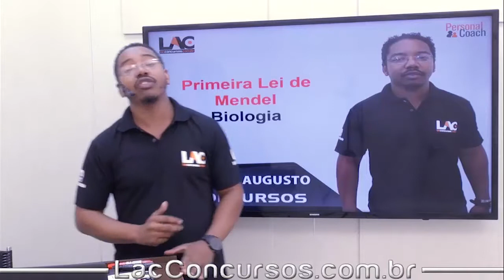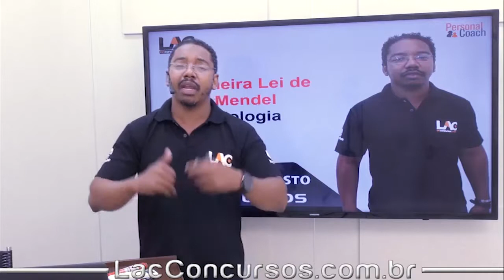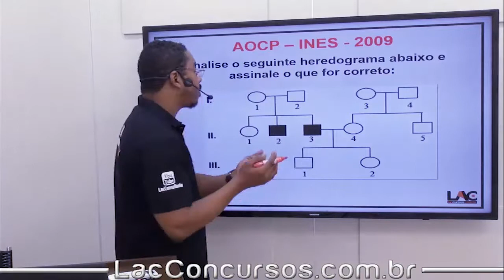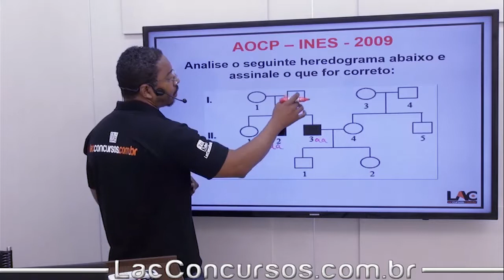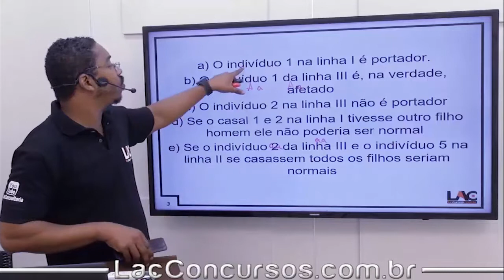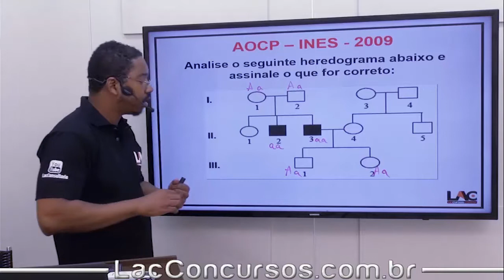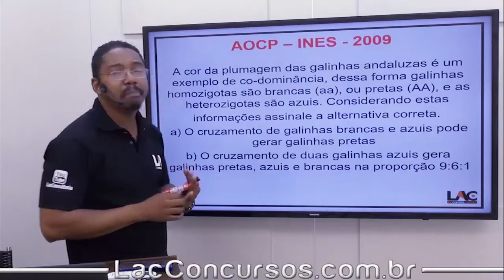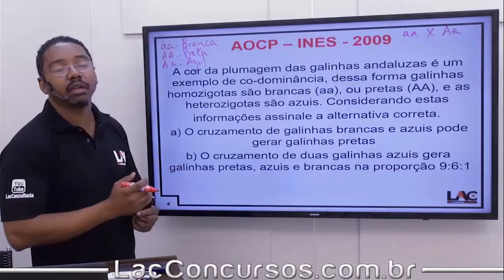Curso Magistério - SEDUC - Biologia - Primeira Lei de Mendel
Aula demonstrativa da nossa super Isolada de Biologia, específica para concursos públicos na área do Magistério - SEDUC.
Nessa aula, o professor Jorge Augusto fala sobre Primeira Lei de Mendel - assunto importante para você que busca a tão sonhada aprovação em concurso na área de Magistério.
Nossa Isolada de Biologia contará com renovações frequentes, sempre com exercícios da banca que o LAC Concursos fizer cursos preparatórios, se tornando um curso cada vez mais completo, com mais exercícios a cada dia que passa. Não deixe de conferir a Isolada em nosso site!